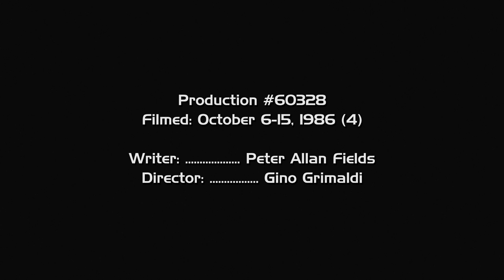Knight Rider S05E02 - KITT VS. KARR 2020 LOST FOOTAGE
LOST FOOTAGE SEASON 5 (KARR RESURRECTION)

I´ve got so much positive response to my last KARR video, so i did this to say thanks...
I tried to keep the 80s television look in that Video. I hope thats okay.

00:00 Intro
00:14 Credits
00:40 Harbor
01:07 Hills
01:32 Pursuit
01:51 Airport